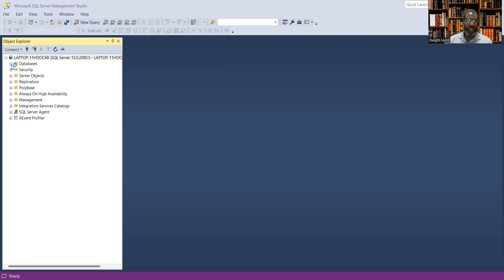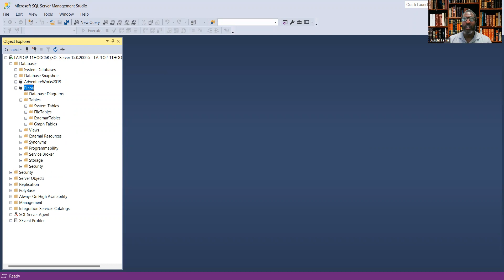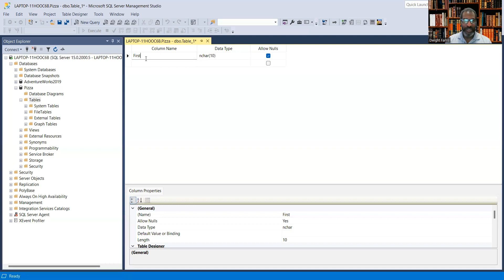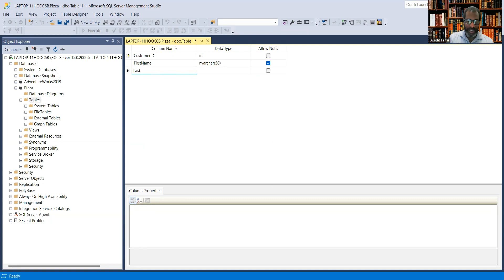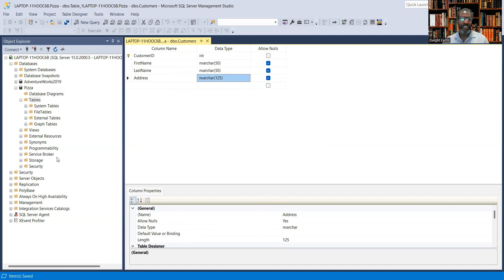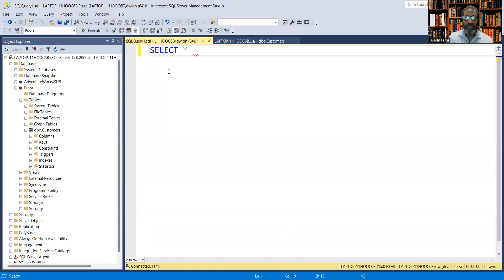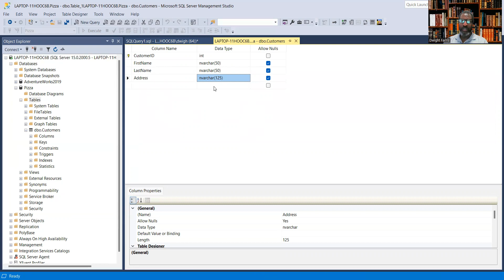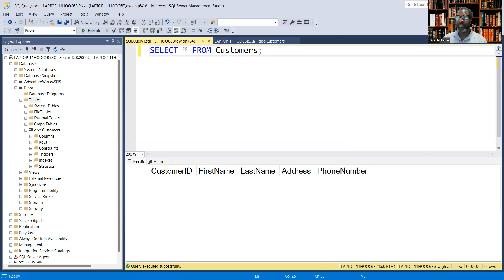Database_and_Tables_SQL_Server